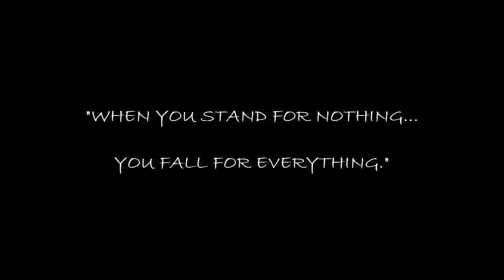Another GREAT channel - Please WATCH and SUBSCRIBE